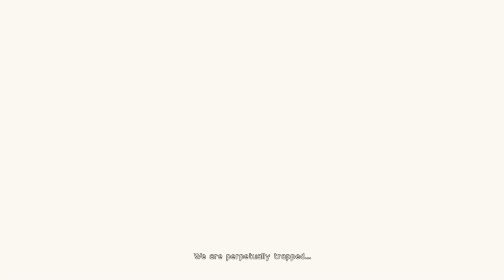NieR: Automata [1] Ending W // Rough Start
I want to like this because it's by Platinum, but it started out pretty rough. Getting it to be recorded correctly was a hassle, the only way to play it at 1080p is to play it in windowed mode, it keeps flashing my mouse cursor on the screen, the cutscenes are really low FPS for some reason, and it took a bit of fiddling to get it to stop constantly toggling back and forth between keyboard and controller prompts. That's why I already had a save profile, by the by.

I wish it would tell me why I'm sometimes getting more health (auto-heal maybe?), and I wish it would have checkpoints earlier than 25 minutes into the game so that I didn't have to replay 25 minutes when I died. I probably won't record getting to the point I was at again.

But the gameplay seems like it'll have promise. And I got my first ending.